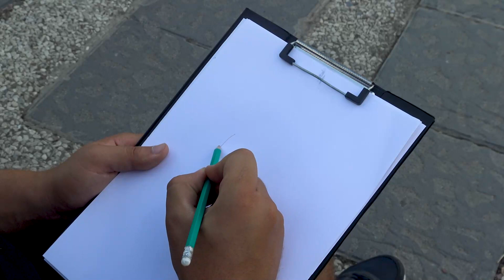🔥ARTIST WITHOUT TALENT paint stranger people✍️😂